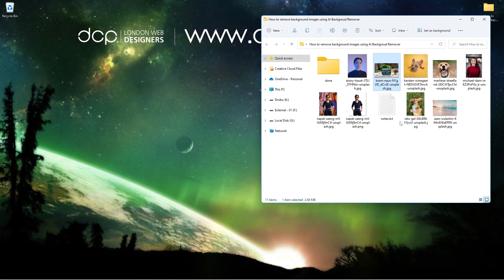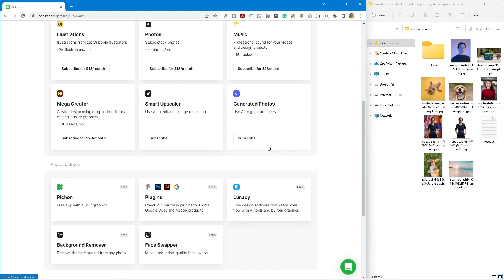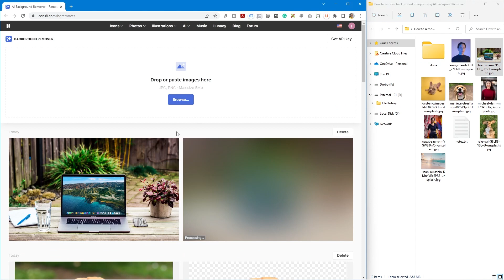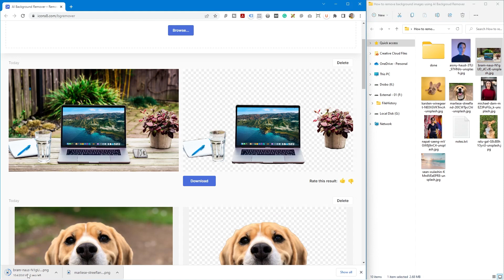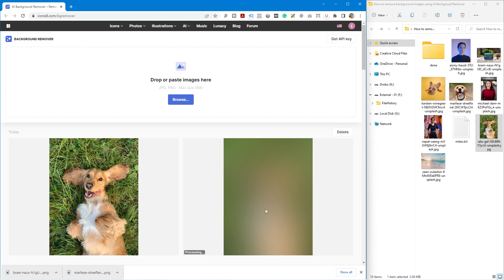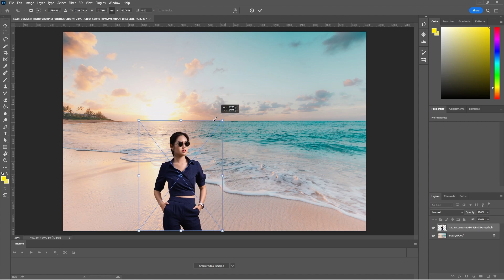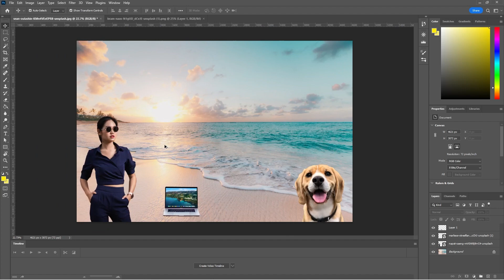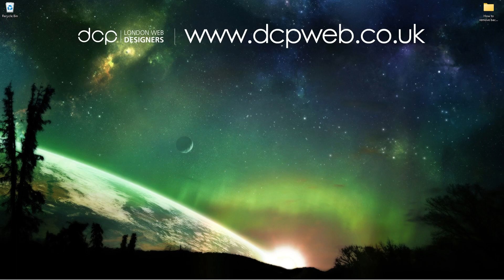How to remove background from images using AI Background Remover - Free Tool !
🎬 𝗧𝗮𝗯𝗹𝗲 𝗼𝗳 𝗰𝗼𝗻𝘁𝗲𝗻𝘁𝘀:

00:00:00 Introduction
00:00:50 Go to
00:01:05 Register a free account
00:01:58 Drag and drop an image for background removal
00:02:48 Repeat the drag and drop of images for all other image files
00:06:17 Open Photoshop or GIMP and import the background image
00:06:27 Drag transparent images into the editor for experimenting and testing

📌 𝗦𝘁𝗲𝗽𝘀 𝗳𝗼𝗿 𝘁𝗵𝗶𝘀 𝘁𝘂𝘁𝗼𝗿𝗶𝗮𝗹

𝗦𝘁𝗲𝗽 𝟭: 𝗗𝗼𝘄𝗻𝗹𝗼𝗮𝗱 𝗶𝗺𝗮𝗴𝗲𝘀
Download example images or use your own images.
Example images are listed above ⬆️

𝗦𝘁𝗲𝗽 𝟮: 𝗚𝗼 𝘁𝗼 𝘁𝗵𝗲 𝗳𝗿𝗲𝗲 𝗯𝗮𝗰𝗸𝗴𝗿𝗼𝘂𝗻𝗱 𝗶𝗺𝗮𝗴𝗲 𝗿𝗲𝗺𝗼𝘃𝗮𝗹 𝘁𝗼𝗼𝗹

𝗦𝘁𝗲𝗽 𝟯: 𝗗𝗿𝗮𝗴 𝗮𝗻𝗱 𝗗𝗿𝗼𝗽 𝗮𝗻 𝗶𝗺𝗮𝗴𝗲 𝘁𝗼 𝗿𝗲𝗺𝗼𝘃𝗲 𝗯𝗮𝗰𝗸𝗴𝗿𝗼𝘂𝗻𝗱
Select an image and drag/drop on onto the website page

𝗦𝘁𝗲𝗽 𝟰: 𝗪𝗮𝗶𝘁 𝟯𝟬 𝘀𝗲𝗰𝗼𝗻𝗱𝘀 𝗳𝗼𝗿 𝗔𝗜 𝘁𝗼𝗼𝗹 𝘁𝗼 𝗮𝘂𝘁𝗼-𝗿𝗲𝗺𝗼𝘃𝗲 𝗯𝗮𝗰𝗸𝗴𝗿𝗼𝘂𝗻𝗱
Depending on the complexity of the image, it can take up to 30 seconds to remove the background.

𝗦𝘁𝗲𝗽 𝟱: 𝗜𝗺𝗽𝗼𝗿𝘁 𝗣𝗡𝗚 𝗶𝗺𝗮𝗴𝗲𝘀 𝗶𝗻𝘁𝗼 𝗣𝗵𝗼𝘁𝗼𝘀𝗵𝗼𝗽 𝗼𝗿 𝗚𝗜𝗠𝗣
You can now import the downloaded PNG file into Photoshop or GIMP to experiment and create a new composition.